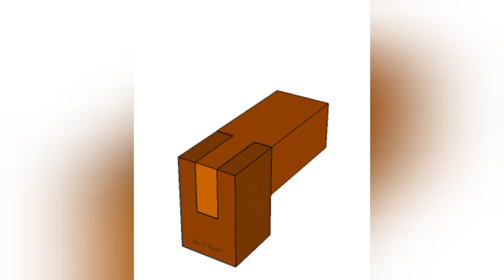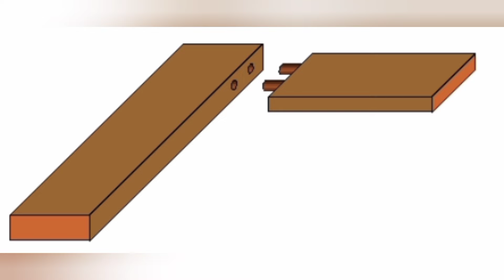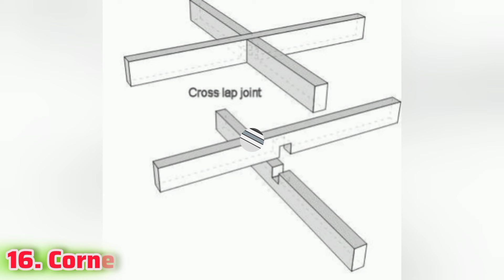20 amazing wood joints ideas | joint name and tips | woodworking trick fo beginners guide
20 amazing wood joints ideas | joint name and tips | woodworking trick fo beginners guide

woodworking tips and tricks
woodworking tips
woodworking tips and tricks for beginners
woodworking tricks
woodworking
woodworking tips for beginners
woodworking tips & tricks for beginners
woodworking for beginners
workshop tips and tricks
woodworking tips and techniques
woodworking tips tricks and secrets
woodworking tips and tricks videos
woodworking router tips and tricks
woodworking joints
tips and tricks
easy woodworking
woodworking tools
1. Butt joint
2. Mitre joint
3. Dovetail joint
4. Lap joint
5. Bridle joint
6. Tongue and groove joint
7. Mortise and tenon joint
8. Finger joint
9. Dowel joint
10. Box joint
11. Rabbet joint
12. Scarf joint
13. Pocket hole joint
14. Half-lap joint
15. Cross-lap joint
16. Corner half-lap joint
17. Birdsmouth joint
18. Biscuit joint
19. Cross-dowelled joint
20. Mitered half-lap joint